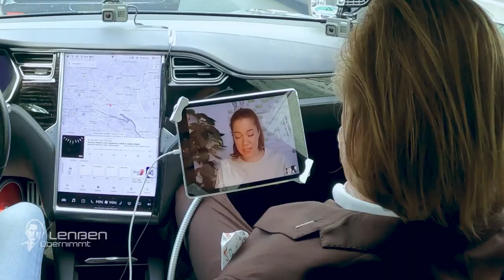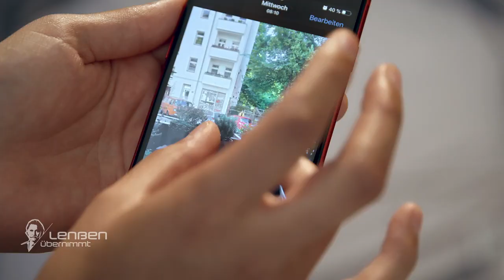"Du gehörst mir!" - Vera (29) wird vom Ex-Freund gestalkt! | 1/2 | Lenßen übernimmt | SAT.1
Die 29-jährige Vera wird seit einem halben Jahr von ihrem Ex-Freund Pascal gestalkt. Nach einem erneuten Zwischenfall verletzt die hilflose Vera Pascal, der sie daraufhin wegen Körperverletzung anzeigt. Mit Hilfe von Ingo Lenßen will Vera beweisen, dass sie Opfer und nicht Täterin ist. Ingo und sein Team setzen alles daran, Pascal als Stalker zu enttarnen. Doch angestachelt durch seine Eifersucht auf Ingo dreht Pascal durch und bringt Vera in seine Gewalt ...

"Lenßen übernimmt" begleitet den Kultanwalt Ingo Lenßen beim Kampf um die Rechte des "kleinen Mannes". Lenßen leistet Soforthilfe bei existenziellen Problemen. Wenn er auf emotionales Chaos stößt, können sich seine Mandanten auf seinen besonnenen Sachverstand verlassen: Konflikte werden juristisch und menschlich gelöst, um den Alltag wieder ins Lot zu bringen. Unterstützt wird er dabei von seiner Assistentin Sarah Grüner sowie seiner rechten Hand, John Davis.